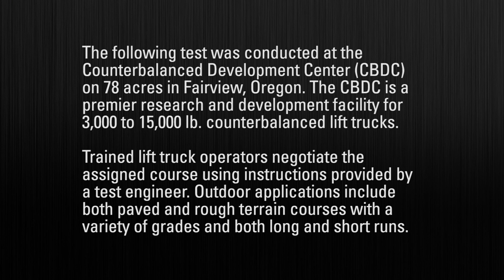Hyster H50XT vs. Toyota 8FGU25 Comparison: Drawbar Pull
Trained lift truck operators negotiate the assigned course using instructions provided by a test engineer. Outdoor applications include both paved and rough terrain courses with a variety of grades and both long and short runs.